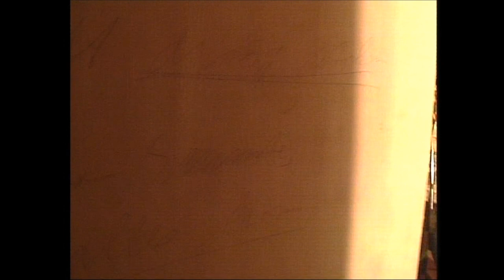Van Kooten & De Bie - Ouwe lullen moeten weg! (1984)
Van Kooten & De Bie - Ouwe lullen moeten weg!, van het album: Draaikonten, uit 1984

Ouwe lullen moeten weg
Ouwe lullen staan alleen maar in de weg

Waar je om je heen kijkt
Enkel ouwe lullen
Ouwe grijze lullen
Die hun zakken vullen

Ze lullen je de laan uit
Ze lullen je de straat op
Ze lullen je je baan uit
Ze lullen je de vluchtstrook op

Alle jonge meisjes
Hebben ouwe lullen
Heet, en allen vaders
Keurig in de spullen

En ze lullen wat je doen moet
En ze lullen over later
En wat je met je poen moet
En zelf mooi een kater

En de ouwe lullen
Worden alsmaar jonger
Je ziet ze al van zestien
Willen 's avonds onder

En moet je ze zien lopen
In een blazer en een strop
Oude lullen, dikke jonge lullen
Donder op